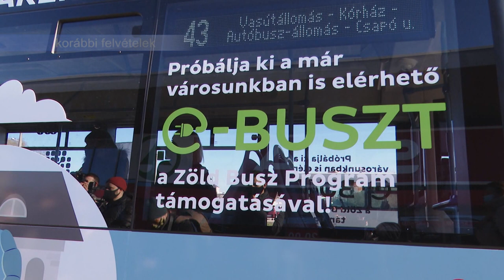VARGHA TAMÁS ÚJRÁZHAT-FEHÉRVÁR DÖNTÖTT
Kiemelkedő volt Székesfehérváron a választási részvétel, csakúgy mint négy évvel ezelőtt. Ezért és a támogatásért mondott köszönetet Vargha Tamás országgyűlési képviselő, aki ismét négy évre megkapta a bizalmat a városban élőktől.